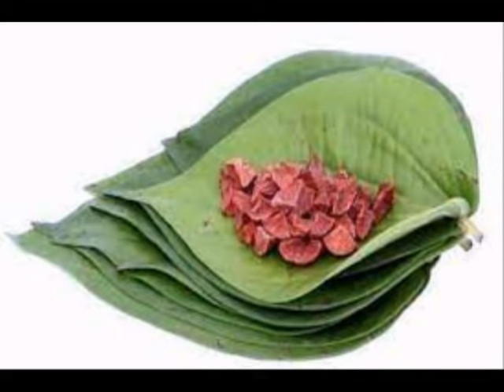பூஜையில் வெற்றிலை பாக்கு வைக்கும் முன் தெரிந்துகொள்ளுங்கள் | vetrilai betal leaf benefit aanmeega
aanmeega thagaval in tamil  | gobinath spiritual speech | need to attain Athma Gnana |  namma bhoomi namma samy
This is Namma Bhoomi Namma Samy